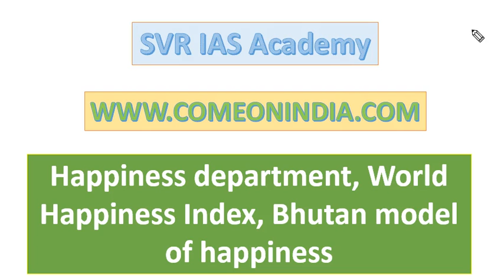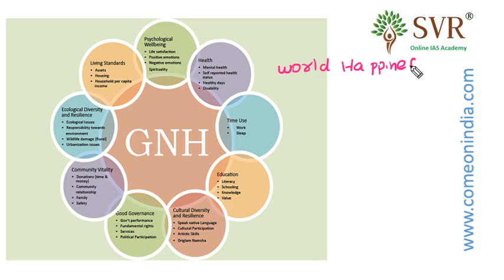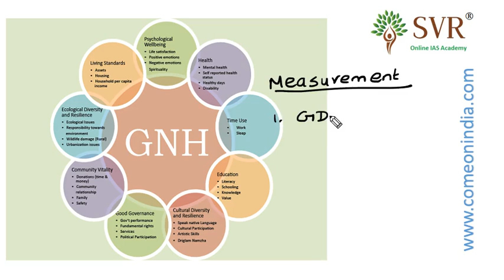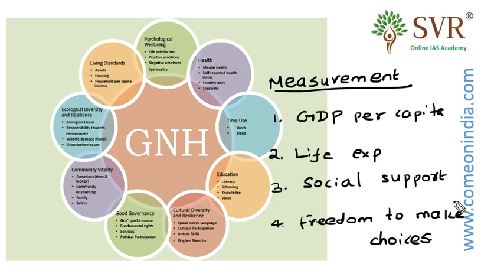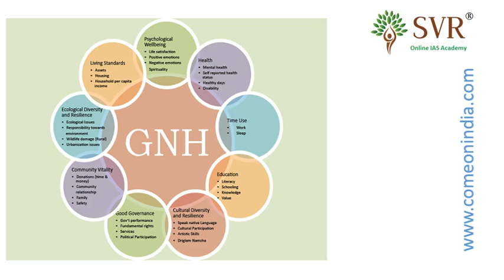SVR IAS Academy - IAS 2018 Foundation course - Happiness department + World Happiness index